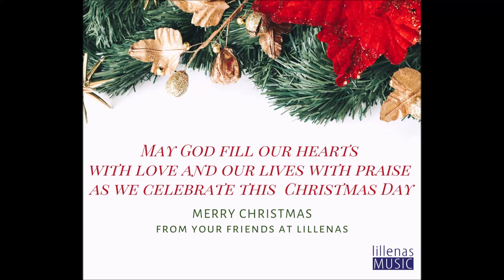Christmas Changes Everything | Mike Speck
From the musical, Christmas Changes Everything by Mike Speck. Merry Christmas from Your Friends at Lillenas!